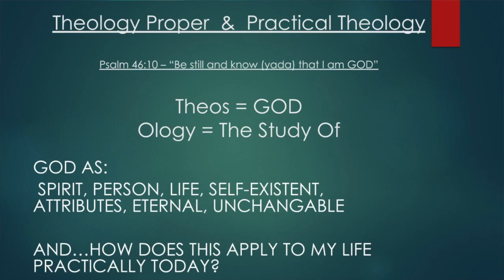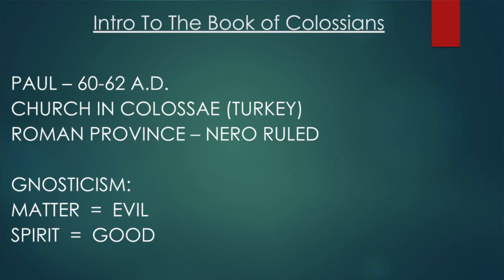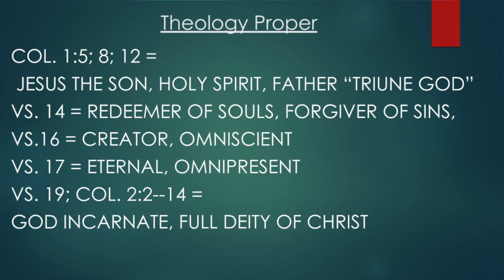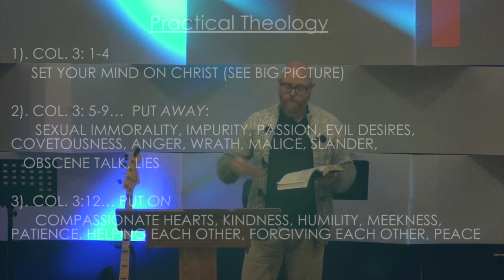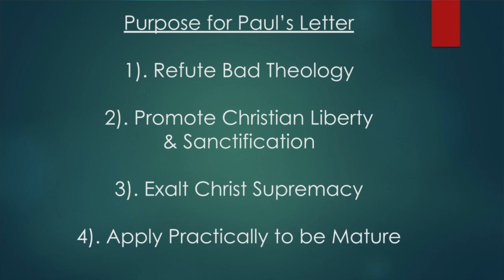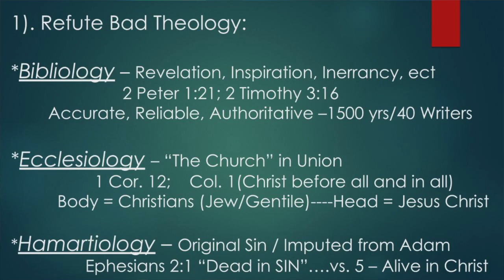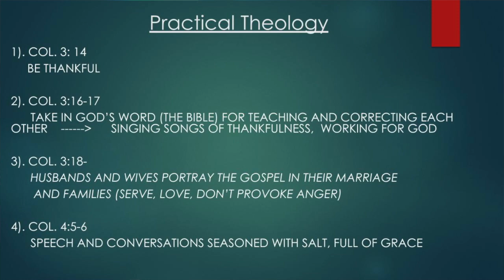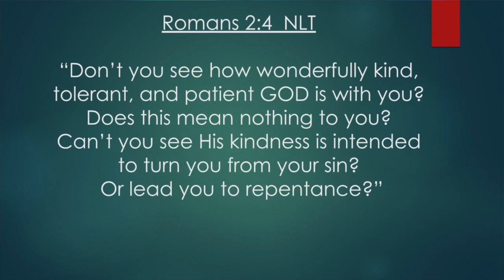Proper and Practical Theology (2/11/18)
Kevin Fowler preaches about the history of the church in Colossae, looking at Colossians 1:27-28 and how it applies to us today.